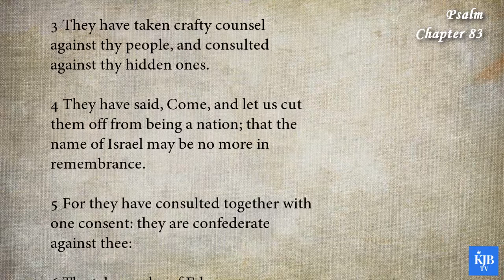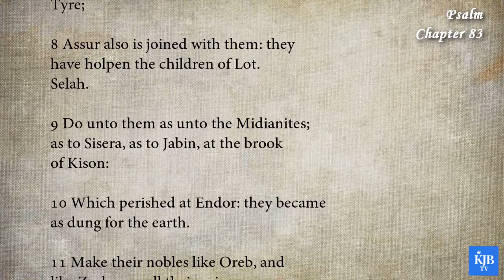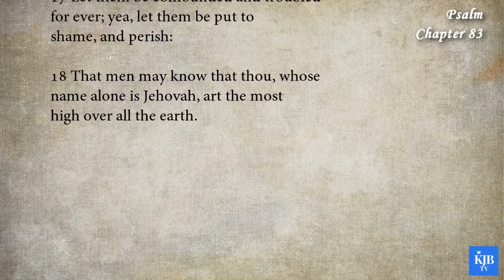Psalm 83_"That Men May Know that Thou"_Audio Bible KJV with scrolling text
19th Book in Bible_Psalm Chapter 83
_"That Men May Know that Thou"